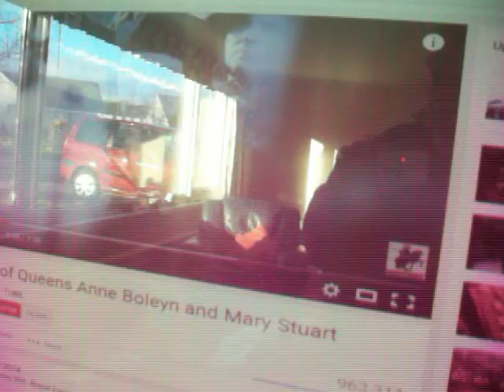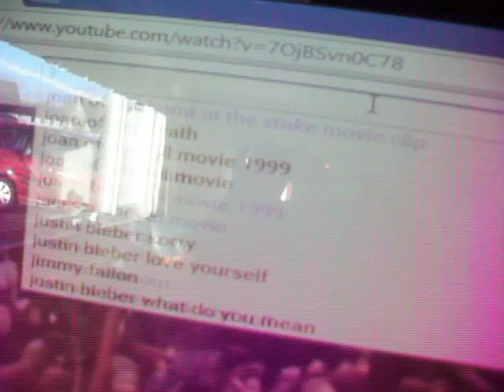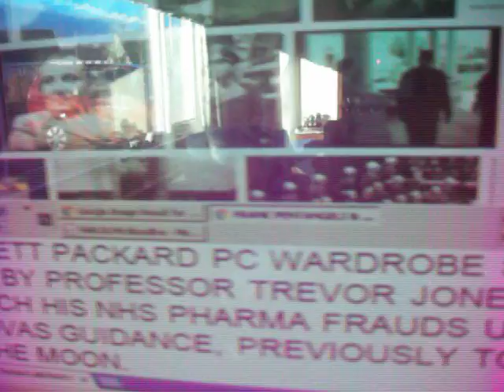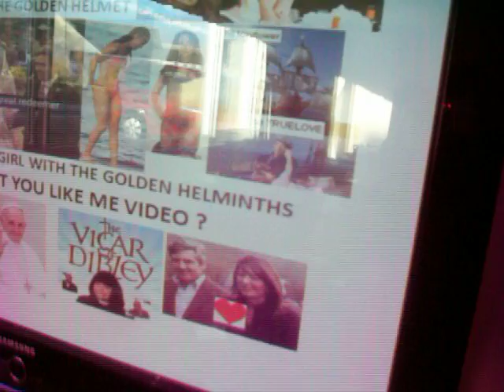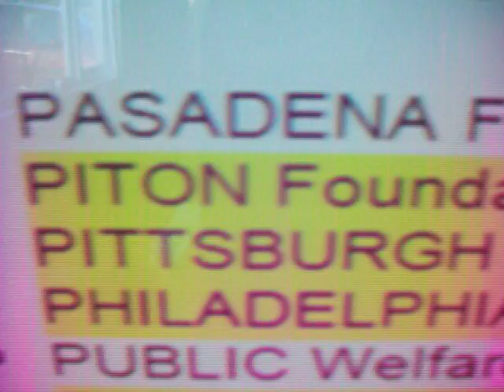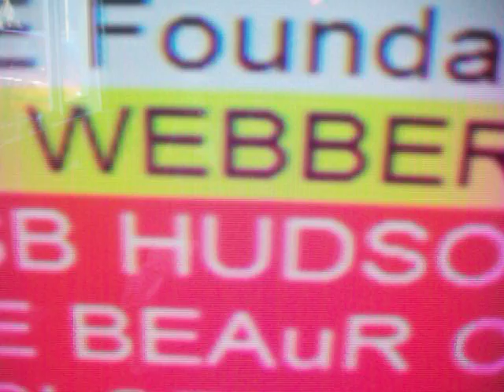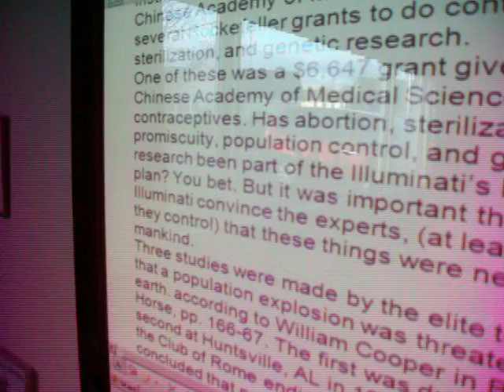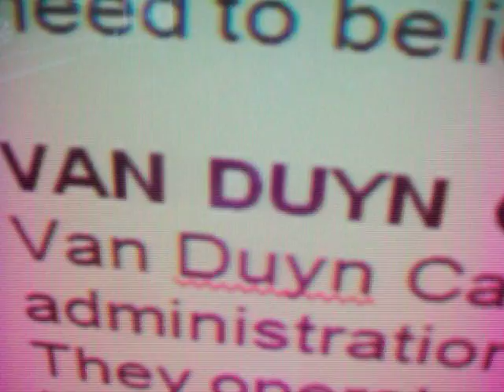Dutch Mafia 6 The luckiest Generation ever thanks to Kate,Charles & HRH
This video is on the OWNERSHIP of the world & how the owners do not allow us to smack our kids but they murder their own wives and mums to keep the world for personal gain.  So the consorts & the queens claimants live a very dangerous life. We illustrate that with the religious divide in the familicide saga. That is the execution of Anne Boleyn the protestant then Mary Queen of Scots in the Rothschild red GODs' colous. We Kate and I were born into the luckiest generations that ever lived AT LEAST IN EUROPE with the exception of the BALKANS.  So the family sacrifice that KATE may face over the course of time I am prepared to help her with.  The French romantic execution are an abomination but up to this point the war dead have not sussed out the psychology behind world history. Remember that the King Arthur of Camelot story was written by the POPES & that in the hollywood hARRIS version of the story ROBERT THE BRUCE's actor plays the PRINCE that burns Guinevere at the stake.  All the false religions are content to massacre their own people in EUROPE 30 & 100 yrs wars. THEN WE INVENT gunpowder (Patron St Barbara of munitions & explosives) & the ARMADAS sail for the CROWN TEMPLAR the most powerful Institution on the GLOBE & Kate captured its heart in killing kittens a BROTHEL: the BROTHELS were launched by the ROYALS.  FUCK  is fornication under consent of the KING.  So back to the bit part stories about the DUTCH mafias & monarchs that are recently out of the JUNTA killings in Argentina. So we are free of the Royal Syphilis menace & OURS IS THE LUCKIEST GENERATION THAT EVER LIVED but only in EUROPE since the 1950s.  I summarise the 164 yr old Illegit Royals again.  Kate & Wills get married playing the GUIDE ME O YE Great JEHOVA & Mary the fake virgin & Jesus the fake messiah have completely replaced the GODS who are now on the lead as the DOG! St Mary's is where the Royal babies are born &the Saldahna nurses are  hung up IN THE LINDO wing.  The father of Prince William is Juan Carlos of Spain & the father of Harry is JAMES HEWITT. Their mum & Kates' mum in law was executed under the orders of Prince Philip according to Greg Hallett who was murdered by HRH QE2's regime.  Pippa is the girl with the Golden Helminths & her sister Kate now is talking up 8 yr old kids on MENTAL HEALTH issues SINCE HRH tried to section me for revealing the causes of all wars, the sovereign debt crisis.  Stalingrad cost 1.5million lives for the demonisation of the Communists paid for by the ROTHSCHILDS too. I forgot to mention that for political correctness jokes, Stalingrad becomes the non-existent St Peters BURGH. That is the PISO condominium joke too & in popular culture the revolutionary RED RADDISH is in the AIR FORCE ONE movie starring hARRISON Ford as the US President.  The selling of US Fed banks back to the ROTHSCHILDS was signed off in Air Force 1 by Lyndon B Johnson & Jackie ONASSIS the treasonous wife who chose 2 MAFIA families for her LOVE VICTIMS who commit FAMILICIDE all the time.  So it is very dangerous to be POOR or a weak or decent Royal Family GLOBE OWNER.  Like KATE & her family.  So Richard Webber launches the HUDSONS BAY Company HBC quite close to Camerons' HSBC Hongkers & Shonkers Bank.  That is in Rupert the Beaurs Canada for BEAVER BROOK Innsbruck jokes. The Webbers sell FUR COATS and that is the Furrious PISO bible author lineage. The Webbers IN MUSIC are the Odessa XMAS dream.  The X is the non existent Jesus & it is the ODESSA Nazi diaspora out of the ODESSA FILES with the Papal tatoo under the ear & out of the War Dead zone through the canary islands with the canary on the NAZI popes shoulder. So down to the massive Foundations Robert Wilson, Planned Parenthood, & the scientific plans to get the numbers of poor people down led by the ROCKEFELLERS out of DAVOS in the BAVARIAN B Arian joke which is the Life of BRIAN. The Rockefellers Tom Hanks lineage then gift birth control to the Red Chinese Revolutionary sector to SHARE with the ordinary working man who is facing extinction by the MASONS led by the people like the effete Duke of Kent who is the masonic Boss .  The worst bit of the Dutch Mafia stories is the mind control of women men & Bit parts.  That becomes Kate's body double the day after I read about the TUXEDOS Night club killings, mindwashing in Huntsville, St Petersburg, Tavistock & it still goes on.  That was in a retailer called Lovatt in Jedburgh & we close on Lord Norton the template for the BAD BORSTAL BOYS becoming the House of LORDS.  Kates mum is Caroline and she was my colleague at Thames Poly which became Baroness Blackstone's crime scene of Greenwich University before the Cutty Sark caught fire & the real gods are now quite interactive.